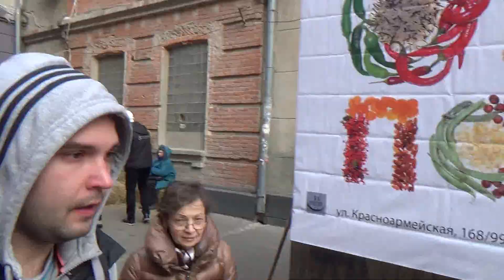Южный базар Ростов на Дону 1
8 ноября 2015 г. в Ростове-на-Дону прошел первый Южный базар, который организовали Табачка-Центр, Ростов без наркотиков, местные сельхозтоваропроизводители и горожане. Ярмарка обещает стать регулярной